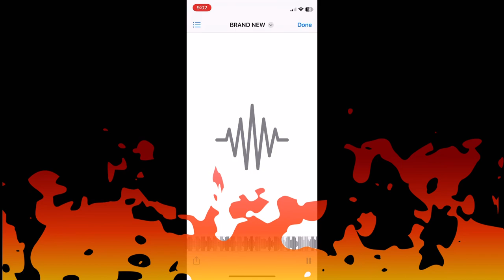King $hotta ft Dee Ralph - Brand New Freestyle (Put it on da Floor )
(Put it on da Floor Freestyle) MudBros FreeDeeRalph @deeralph5187